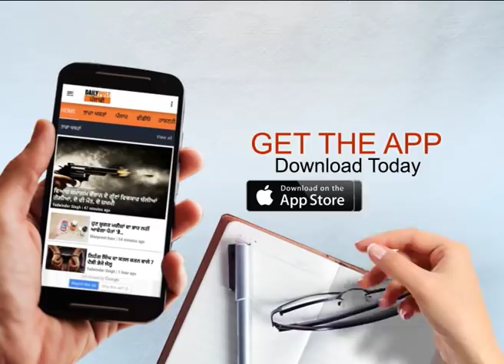ਸਰਕਾਰ ਦੇ ਬਜਟ ਤੋਂ ਲੋਕਾਂ ਨੇ ਲਾਈਆਂ ਨੇ ਕੁੱਝ ਖਾਸ ਉਮੀਦਾਂ